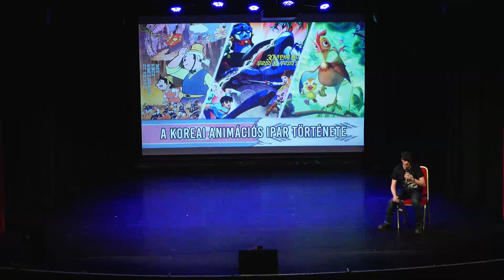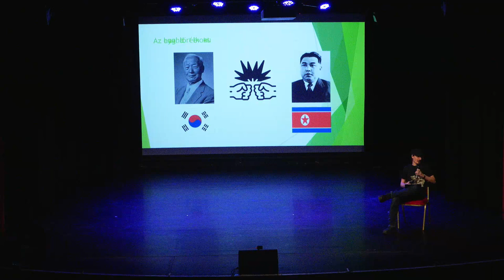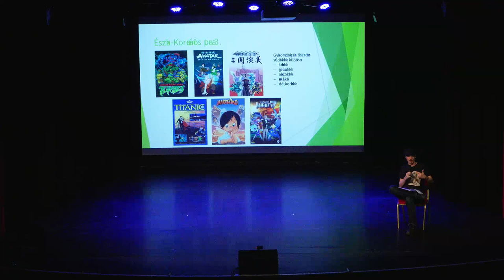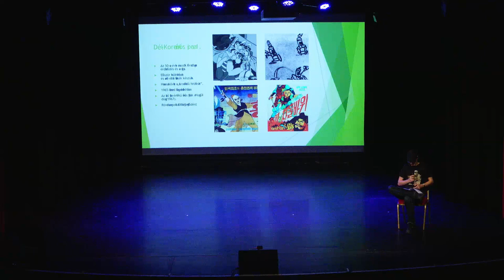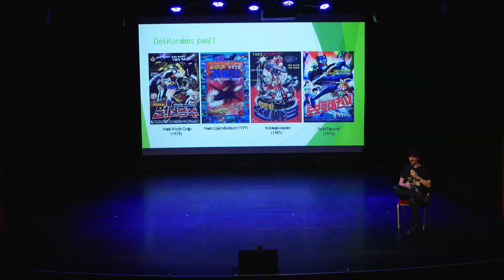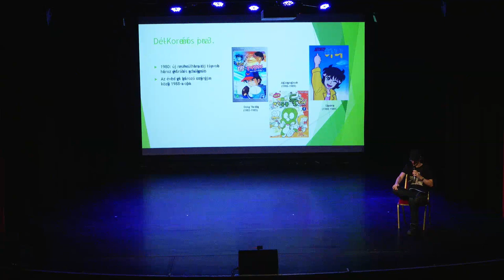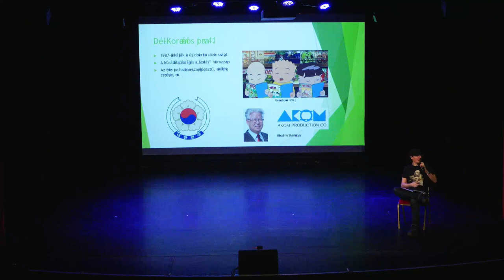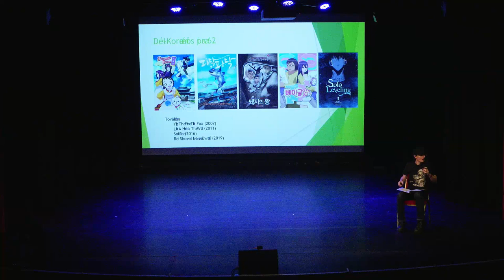2023 Februári Fantasy Expo | Előadás: A koreai animációs ipar története (Ricz)